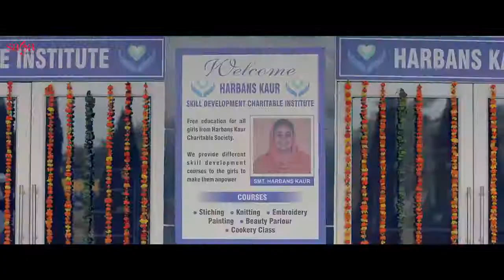Khota Sikka Dj song